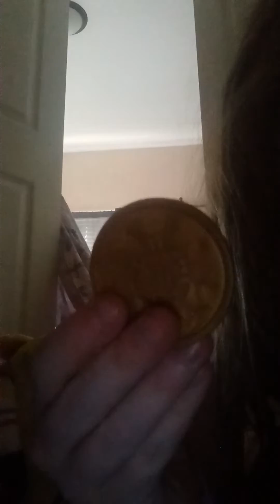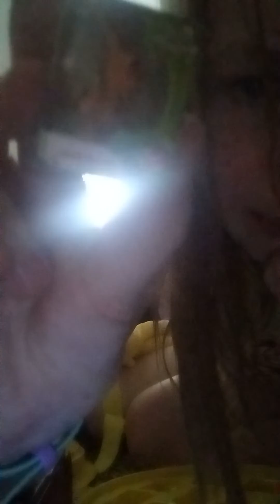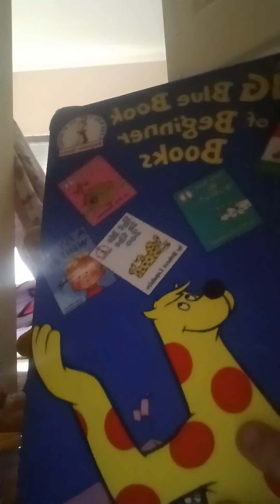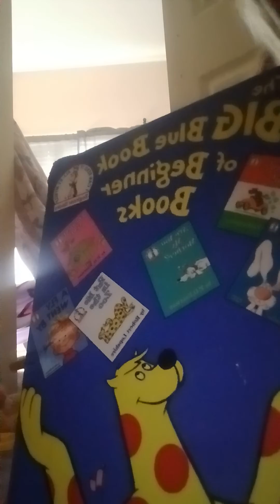last to leave the fort (part 1)